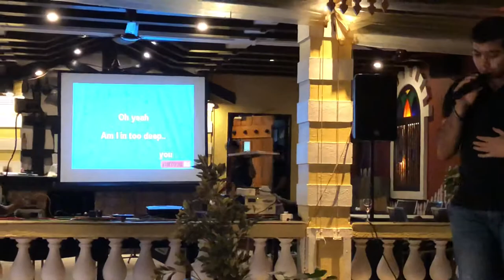Hero - Chirag Gandhi